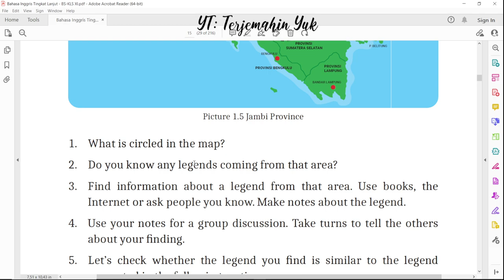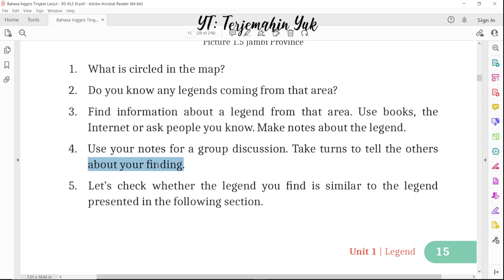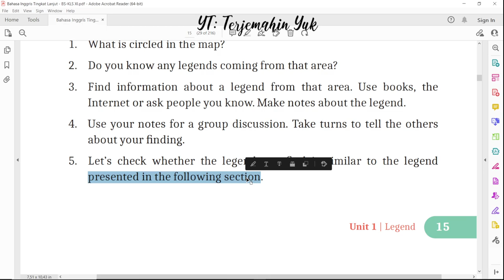Hal. 15 kelas 11 Terjemahan Buku Bahasa Inggris SMA SMK Kurikulum Merdeka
Listening
Activity 1
Find Legend from Jambi Province.

terjemahin yuk
terjemahinyuk
terjemahkan yuk
Kurikulum Merdeka
Kelas XI